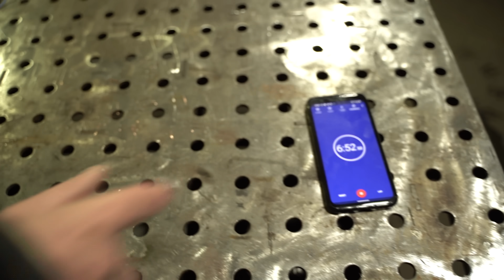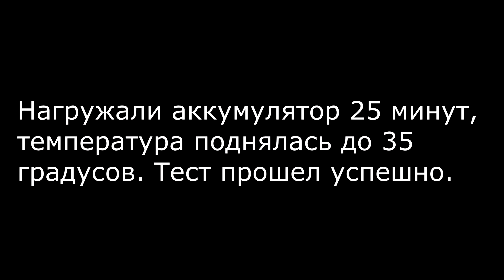Титановая кибитка. Завариваем чай 12-ю киловаттами.